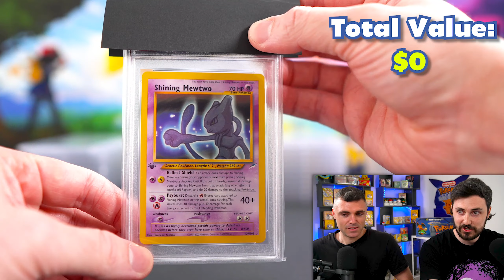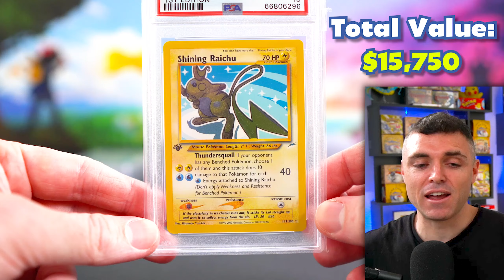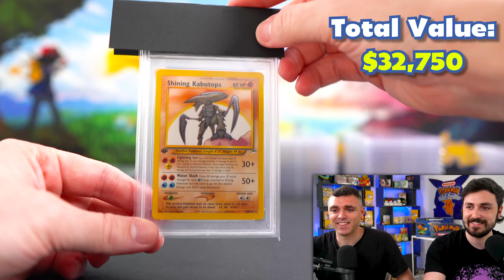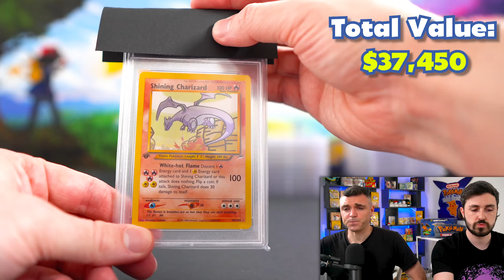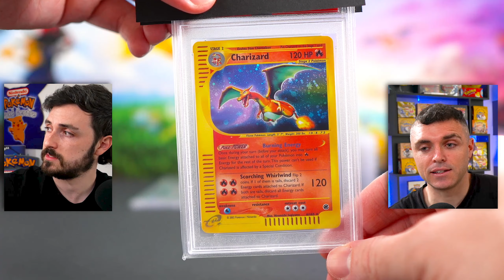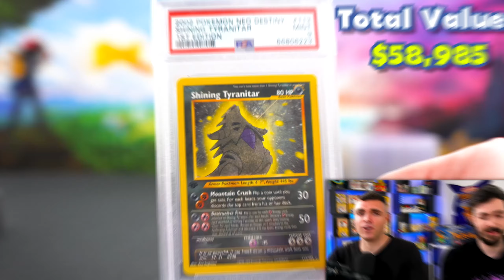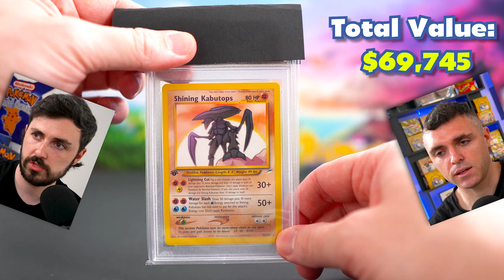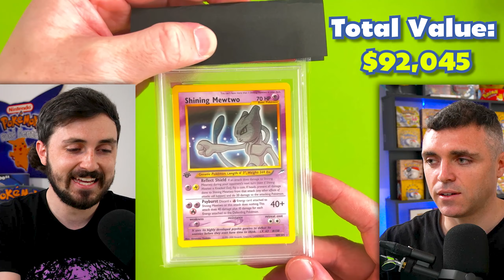I Graded $100,000 Pokemon Cards!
eBay Store USA
eBay Store AUS

We Graded $100,000 USD worth of some of the rarest pokemon cards! This PSA return was something amazing! Just wait for our next one...

Note: prices were as of July, this was filmed a while back!

🐦 Twitter - Stay updated on breaks!

- Follow our Instagram and Twitter as that is where we announce new box breaks and where we can be messaged to purchase!

Our eBay